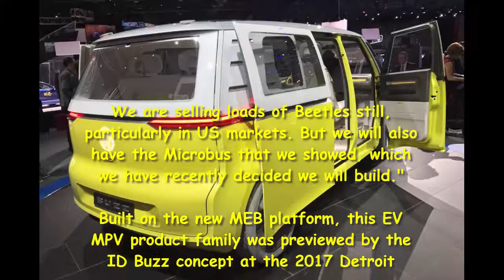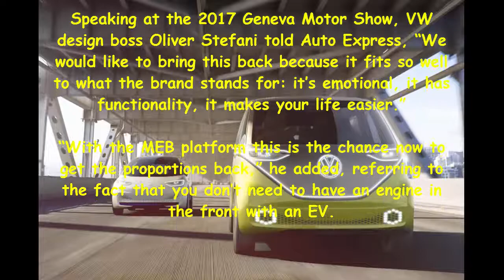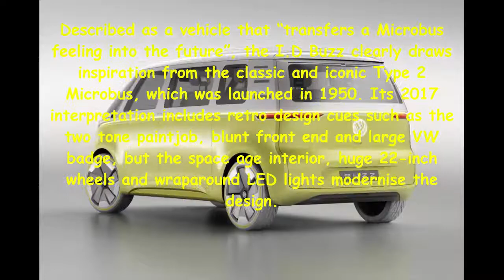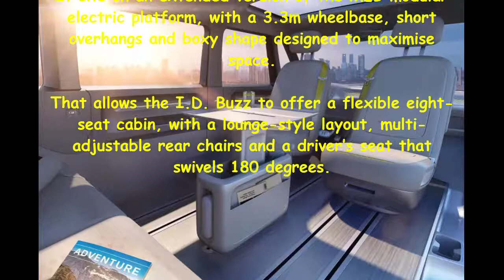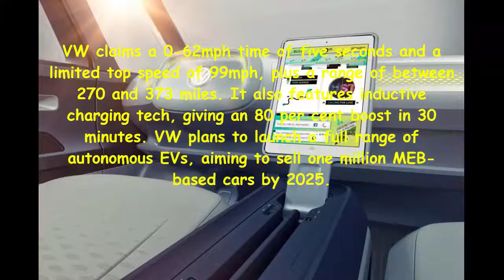Car Review - Volkswagen Boss Confirms I.D Buzz Concept To Make Production - Read Newspaper Tv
Read newspaper:
Car review - Volkswagen boss confirms I.D Buzz concept to make production
Source: autoexpress.co.uk